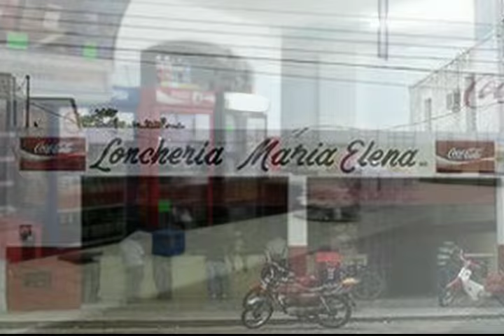A TIRO DE HIT - Emisión No. 107